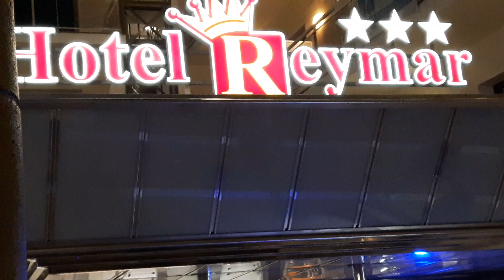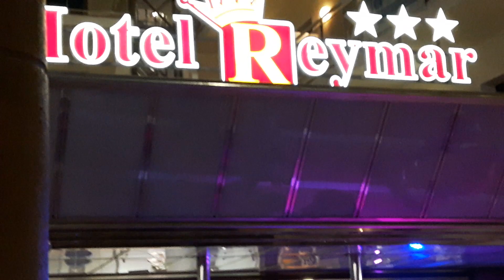Buitenterras dansavond m.m.v. DJ-*Hector*. "Hotel Raymar " maandag 25 Sept. 2023. Malgrat de Mar.(1)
Buitenterras een gezellige dansavond " Hotel Raymar " maandag 25 September 2023
Loxcatie  " Hotel Raymar " , Passeig Maritim  96 . Malgrat de Mar . (Spanje)
Met Muziek : van DJ- * Hector Live Mucic *
(  Edwine Cameraman  )
    * John de Feniks *